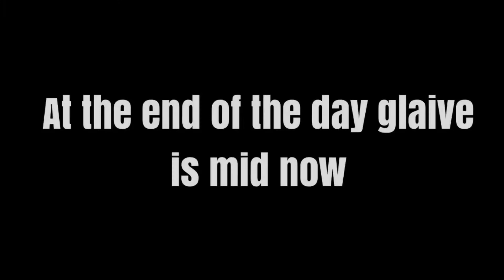Are Glaives Still Good? Before and after nerf damage testing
Rip glaive